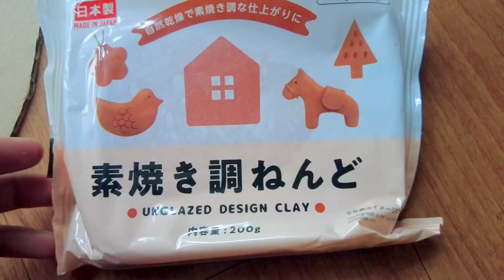VINAYAGAR CHATHURTHI PRE-PREPARATION 2021|விநாயகர் சதுர்த்தி 2021|LIVEWITHMEINJAPAN VLOGS